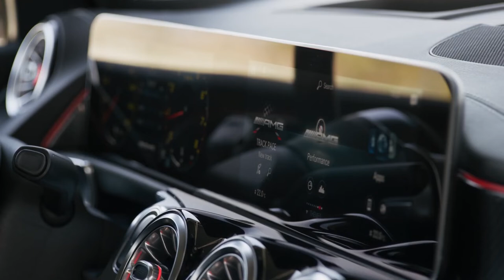Mercedes AMG GLB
La Mercedes AMG GLB est une voiture époustouflante qui ne manquera pas de faire tourner les têtes. Avec ses caractéristiques de haute performance et ses équipements luxueux, cette voiture est parfaite pour les conducteurs qui veulent le meilleur.